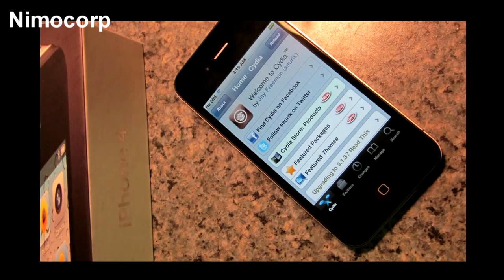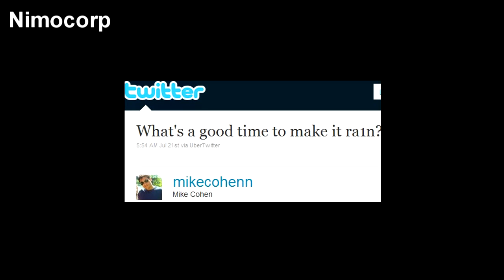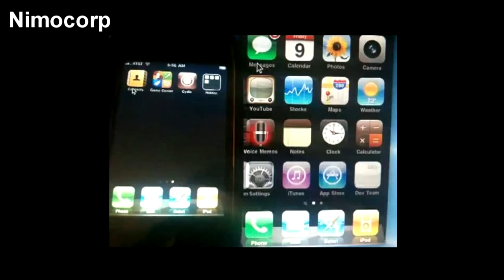Iphone 4 iOS4 and Ipad Untethered Spirit Jailbreak and Unlock - Geohot Latest Updates news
Hey guys today I'm doing a video on the Iphone jailbreak scene, the latest stories and latest jailbreak available.

To clear the gossip about Limera1n, Geohot said "it is little more than a raindrop on a website; it was never mentioned by me previously"

Geohot said on his blog befoe taking private that he will not release the jailbreak for Iphone 4 or iOS4 nor fore the Ipad but his best friends posted on this twiter account the following:
"What's a good time to make it ra1n?"

So, jailbreak from Geohot or not, I am sure someone will release it very soon, when they do, ill be the first one to get it to you!

Its an untethered jailbreak for iPad, iPhone, and iPod touch on certain firmware versions.

If you currently are using a tethered jailbreak, you have to restore to use Spirit. Do not upgrade if you use an unlock on an iPhone 3G or 3GS. (You can, however, restore to 3.1.2 if you have SHSH for that version.)

It still does not work with iOS 4 and iPhone 4. Only iOS 3.1.3 and 3.1.2 for iPhone 3GS, 3G, 2G, iPod touch, and iOS 3.2 for iPad is supported.

- How to Jailbreak iPhone 3GS, 3G, 2G on iOS 3.1.3 with Spirit
- How to Jailbreak iPod touch 3G and 2G on iOS 3.1.3 with Spirit

3) iPhone 3GS (new bootrom), iPod touch 2G (MC model) and iPod touch 3G who upgraded to iOS 4, you cant jailbreak, you can actually downgrade back to iOS 3.1.3 and then jailbreak it using Spirit. Step by step guide for downgrading your iOS device from iOS 4 to iOS 3.1.3 can be found (works only if you have SHSH saved for 3.1.3).

Peace!